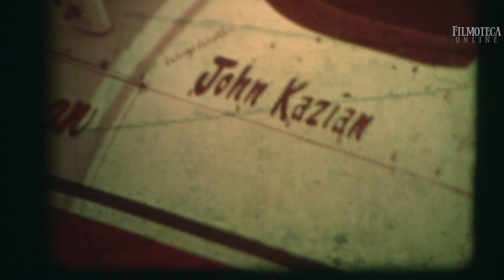Filmoteca Online: El Sabor del Peligro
FILMOTECA ONLINE programa 214:
👇👇👇 Activá el recordatorio para no olvidarte 👇👇👇